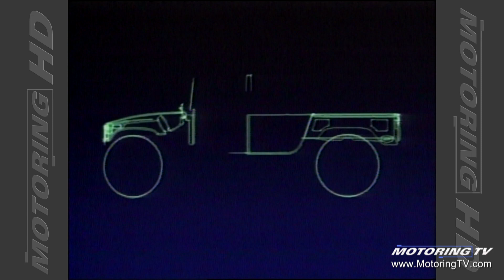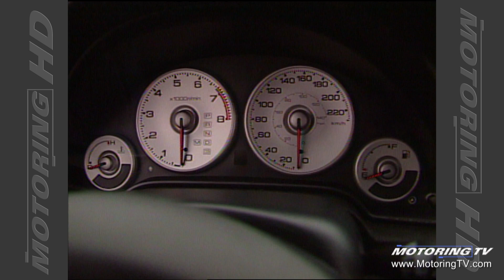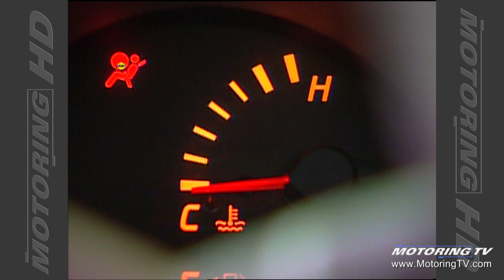Motoring TV 2002 Episode 10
- MotoringTV travels to home of Hummer
- 2002 Acura RSX
- warming your engine in cold weather
- new Hummer H2
- Bill Gardiner on potential problems with tie rods
- Iim Kenzie on a sport utility TV commercial.